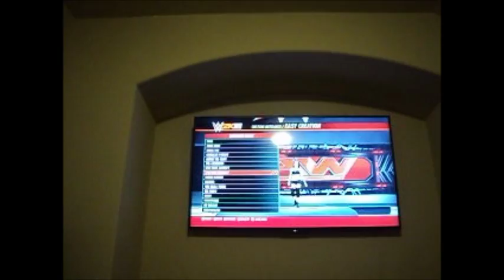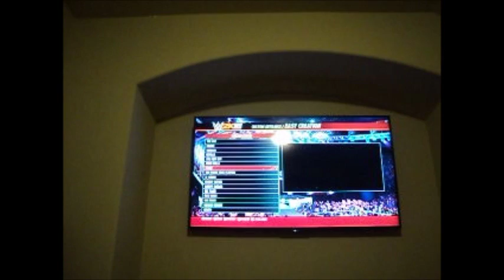I Stand and Fight WWE 2K16 [Created Woman Wrestler Entrance]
I think I got kinda lazy with this one, lmfao. For both normal and championship entrance, I used Paige. For music, I used a song called Superhero. I remember original title was Born A Hero but the game decides to change the title on me. It was a pain in the a** to find the dang song!